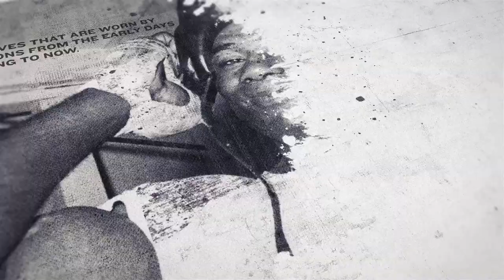STUNNING PERFORMANCE! - HAMED GHAZ STOPS LIAM SHINKWIN IN ENGLISH TITLE ELIMINATOR ON FIGHTZONE CARD